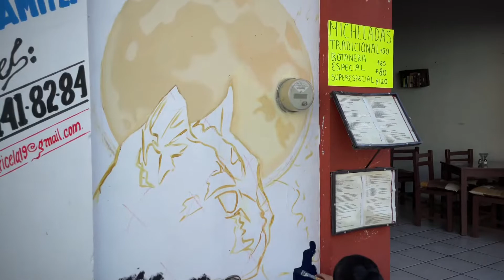La Peñita De Jaltemba Nay.. A Comenzado El Trabajo De Arte